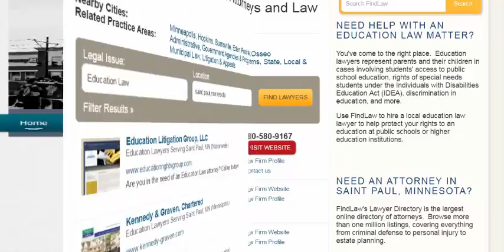The Education System in America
The role that the educational system should play in the live of people is to educate them to be conscious, critically thinking individuals who do not passively accept knowledge but question the knowledge that is being taught to them.